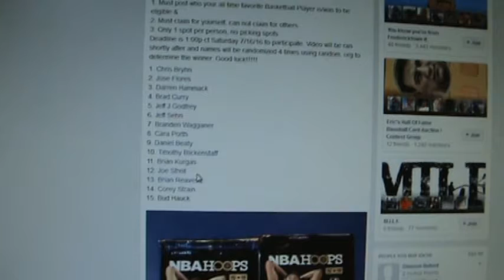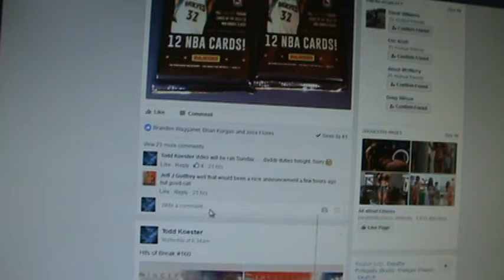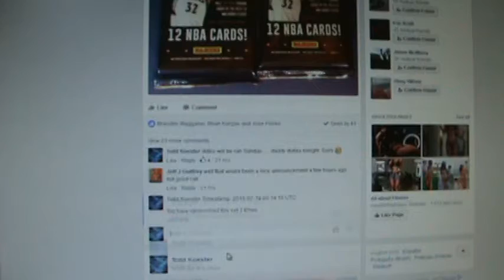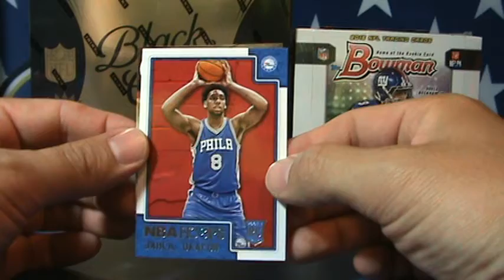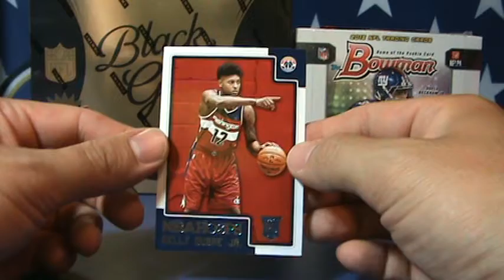TDK Giveaway Basketball Packs